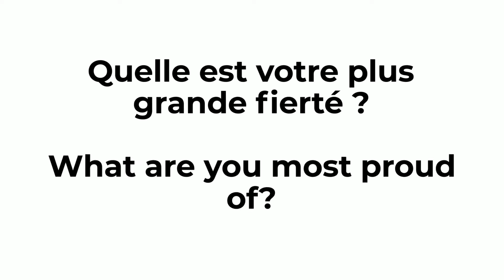Edition Kenya - Florence Gatome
Florence Gatome a la détermination d’une machine de guerre. A peine sortie du lycée, elle a décidé qu’elle ferait carrière en comptabilité, au sein d’un des groupes qui constituent les Big 4. Et c’est chose faite : après 10 ans chez PwC, elle peut se targuer d’être la seule femme parmi les 5 partenaires PwC Afrique de l’Est. Plus encore, elle a à son actif l’ouverture du premier bureau PwC au Rwanda. Florence décrypte pour nous sa méthode infaillible pour atteindre ses objectifs, à base de plans à 20 ans et d’exercices d’équilibre. Une consistance et une concentration à applaudir !